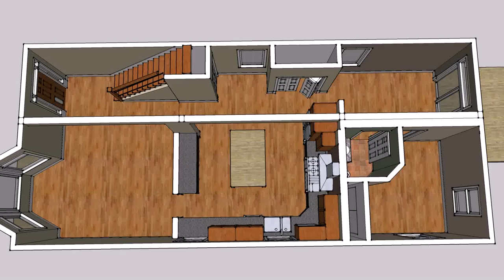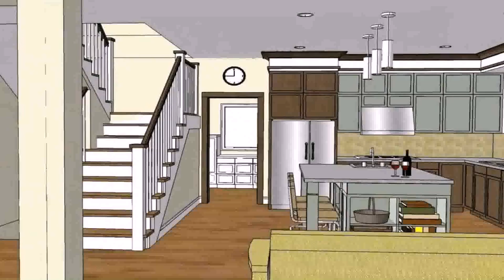Small Home Designs And Floor Plans (see description)